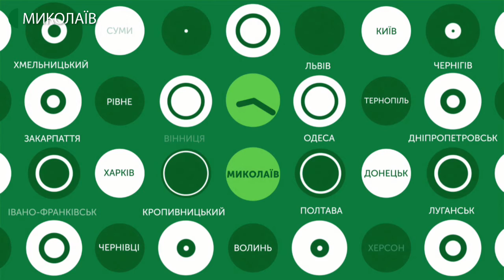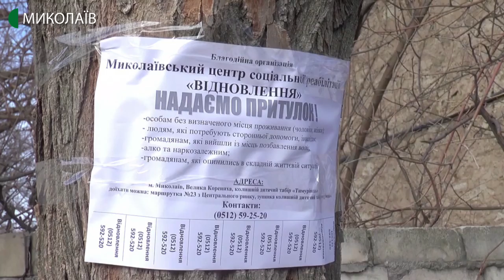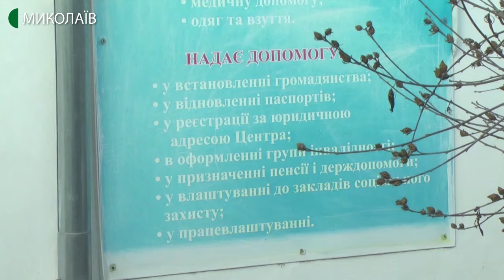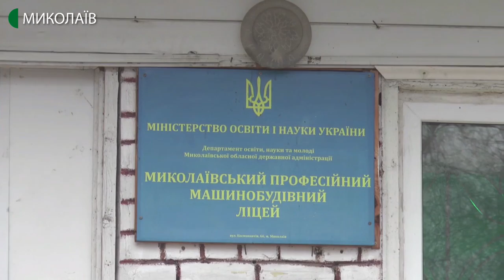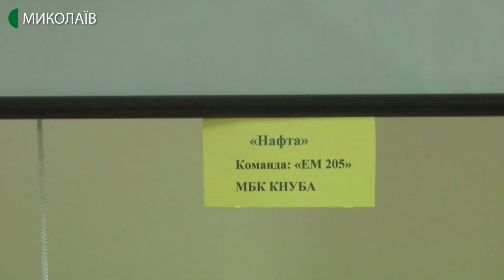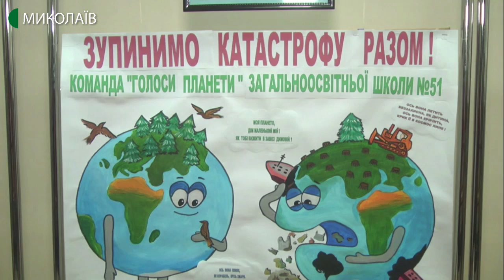11.12.2019. Новини. 13:30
Інформаційна картина дня (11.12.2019) поглядом кореспондентів телеканалу UA: Миколаїв (випуск новин — 13:30):
- У Миколаєві центри реінтеграції приймають безпритульних громадян;
- на базі Миколаївського професійного машинобудівного ліцею за гроші з держбюджету відкрили навчально-практичний центр;
- У Миколаївському краєзнавчому музеї відкрилась виставка екоплакатів.